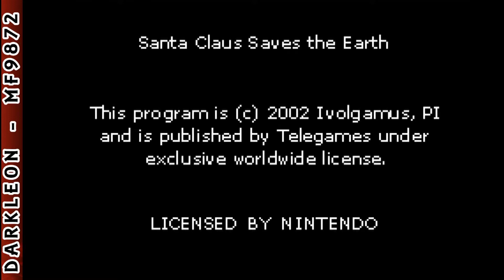Game Boy Advance - Santa Claus Saves the Earth © 2002 Telegam # Canceled - Gameplay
DESCRIPTION
Only one day left until Christmas! Little children all over the world are anxiously awaiting Santa's visit. Meanwhile, very deep underground lives a wicked fairy, Nilam. She has a magic pot that allows her to see everywhere in the world. She looked into her pot and saw Santa and his helpers packing presents for all the children and became furious that so much joy existed in the world. Nilam concocted a spell that enchanted Santa and locked him in her magic lands. You must help Santa escape the worlds controlled by Nilam, so that he can complete his Christmas Eve mission. Only a few hours remain, so get cracking.